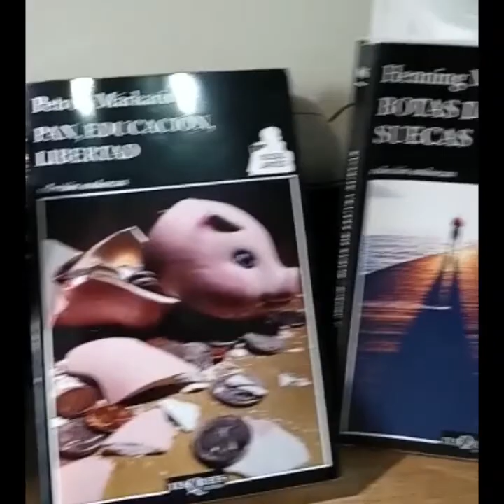María Elena Etkin - La UNLa te lee 📖Edición 2021 🔥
🍁Buen jueves para todos y todas.
En este día, en el espacio La UNLa te lee, la profesora María Elena Etkin nos trae libros y series de investigación criminal de la mano de autores como Padura, Márkaris y Mankell. María Elena es docente investigadora y Directora del Ciclo de Licenciatura en Educación Física del Departamento de Salud Comunitaria. Gracias María Elena.🙌
La UNLa te lee 📖
Edición 2021 🔥